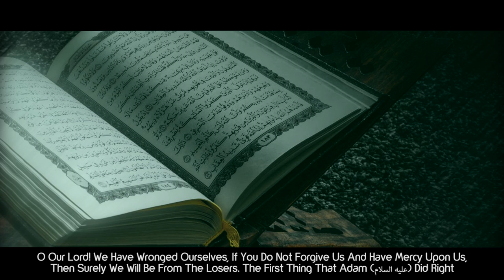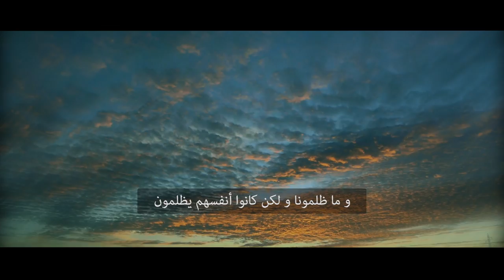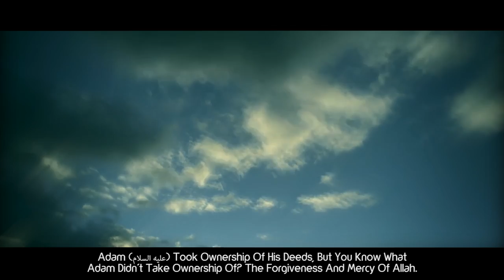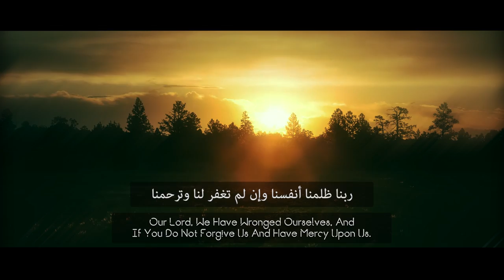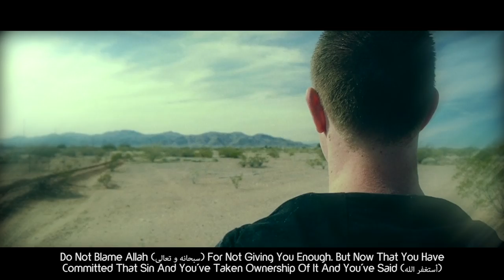Make Dua Like Prophet Adam - 2 Steps To Allah's Forgiveness [Omar Suleiman]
Speakers: Shaykh Omar Suleiman